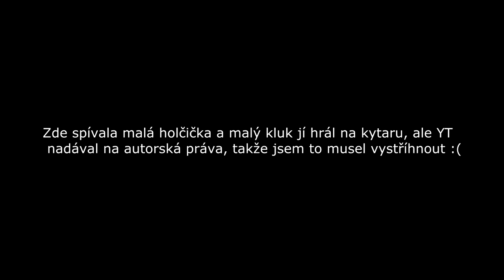Bioshock Infinite #11 - Paralelní vesmír?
Velice populární hra Bioshock Infinite